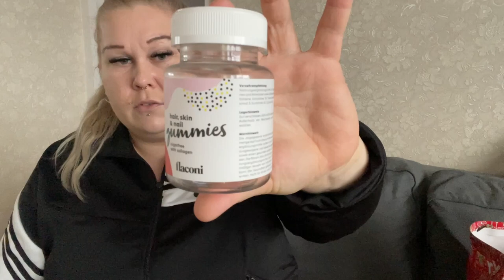ULUBIEŃCY OSTATNICH MIESIĘCY🤩🤩🤩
Hejka kochani 🔥 Pokazałam wam kilka moich ulubionych produktów , a jakie są wasze?Dajcie znać w komentarzach które z waszych produktów mam przetestować !